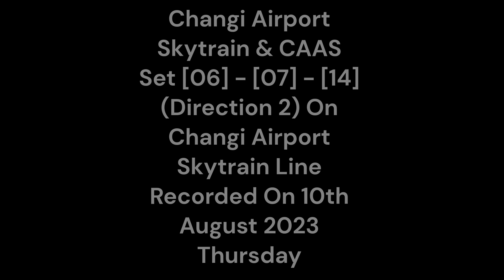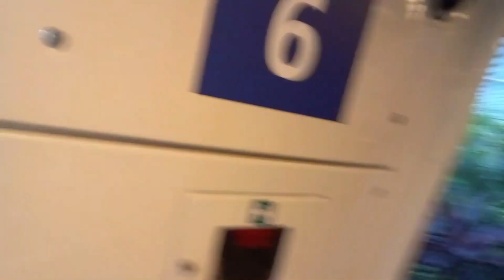Changi Airport Skytrain & CAAS Set [04] - [06] - [07] (Direction 2) on Changi Airport Skytrain Line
Oops wrong trainset intro. I have decided to remaster Changi Airport Skytrain (T2 - T3) & (T3 - T2) as 18th November 2022 Friday does not have the other skytrain passing via JEWEL Changi Airport. To be honest, it's satisfying to see the other skytrain passing via JEWEL Changi Airport. Transit Area for (T1 -T2), (T2 - T1), (T2 - T3_ & (T3 - T2) are finally reopened for revenue service after 3 years not opened for 3 years due to COVID-19 Restrictions including travel restrictions. Hope this video is better than 18th November 2023 Friday video. I also have decided to record this video back view as the front view is being blocked by other skytrain which is currently used for transit passengers. 2x stands for 2 times for "Doors Are Closing" Announcement.

Train Operator: Civil Aviation Authority Of Singapore (CAAS)
Train Lines: Changi Airport Skytrain Line
Train Rolling Stock: Mitsubishi Crystal Mover
Train Set Number: [04] - [06] - [07]
Directional or Loop Public Train Service: Direction 2 Public Train Service

This video was recorded on 10th August 2023 Thursday from Terminal 3 Station B (Public Area), Singapore → Terminal 2 Station E (Public Area), Singapore towards Terminal 2 Station E (Public Area), Singapore.

Note: Please ask my permission if you want to screenshot and/or upload and/or duplicate my videos on social media such as Facebook, Twitter, Instagram, YouTube and etc... Please enable subtitle.